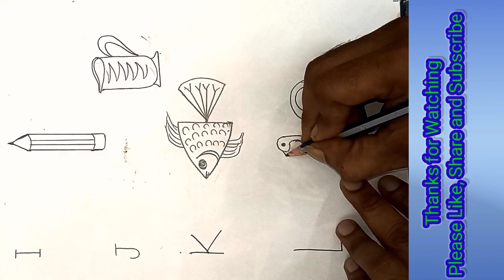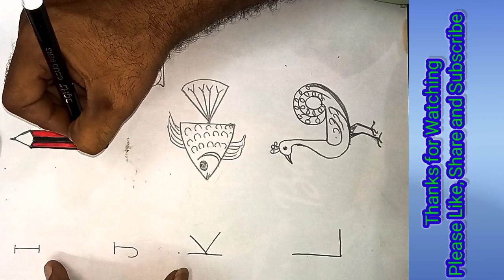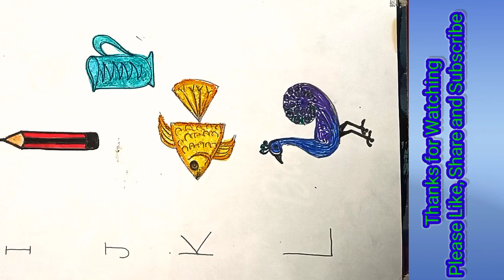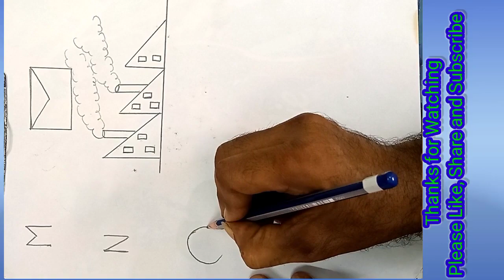How to Draw with alphabet || Fan with alphabet || educational drawing || ABCD drawing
We have published in new video to learn Drawing.
This Video is Educational Video. so in this video use so in this video use are showing you how to draw with alphabet. This video is for beginners step by step tutorial to learn drawing. Hope this video tutorial will help our friends a lot.

I am trying to easy drawing for pencil art
how to make easy drawing for pencil
pencil se drawing kaise banaen
sketch drawing natural seen kaise banaen
natural art kaise banaen easy ve Tarika se aap Sikh sakte hain
Maine is video mein aapko bataya hai ki natural art drawing Apne hathon se bijali kaise banaen
paper per sketch kaise karen

Art ||सुंदर लड़की का चित्र 😛😅😂